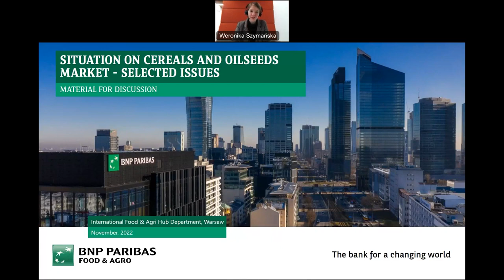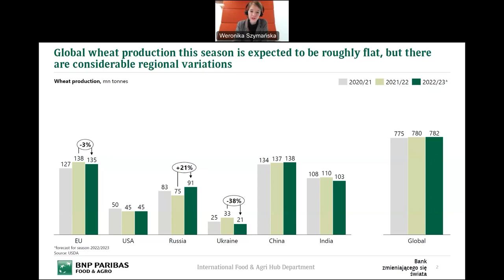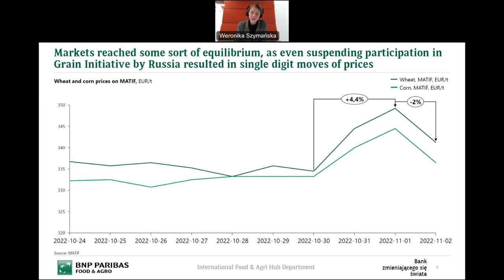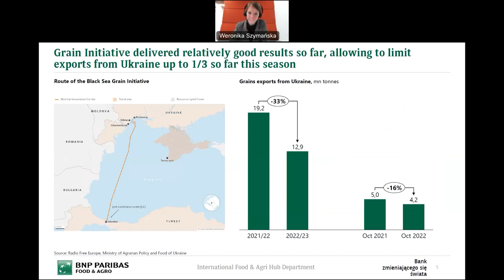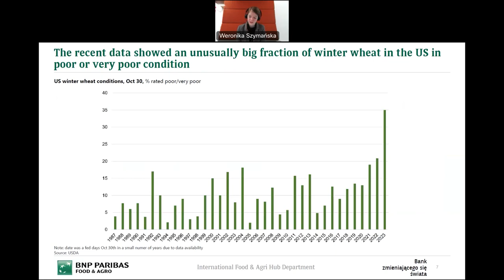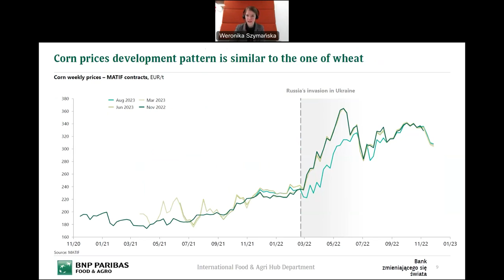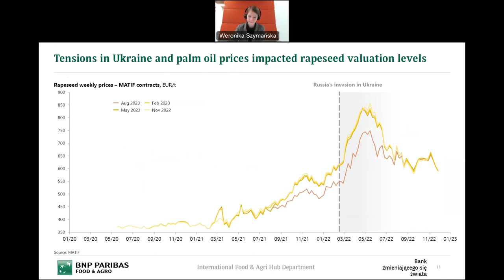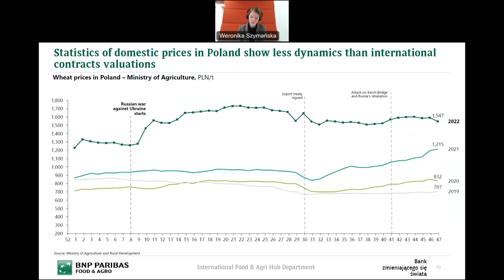Food&Agro Sonar: Zbiory pszenicy w Polsce i w Rosji wzrosną, o 1/3 spadnie eksport z Ukrainy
Zajawka: Agresja Rosji na Ukrainę i zawirowania wokół tzw. korytarza zbożowego na bieżąco dynamicznie i bezpośrednio wpływają na sytuację na globalnym rynku zbóż i oleistych. Ceny pszenicy na początku października na MATIF osiągnęły najwyższy poziom od trzech miesięcy (365 euro za tonę), jednak obecnie, po przedłużeniu umowy zbożowej o kolejne cztery miesiące stabilizują się i wykazują trend spadkowy.

W sezonie 2022/23 w Unii Europejskiej przewidywany jest 3% spadek zbiorów pszenicy przy zachowaniu obecnego areału upraw, który w ostatnim roku wzrósł w kilku krajach, m.in. w Polsce. Krajowe plony są o 8% wyższe niż rok temu. W przyszłym sezonie  największy wzrost produkcji przewidywany jest w Rosji – tamtejsi rolnicy zbiorą ponad 90 milionów ton pszenicy (o 16 mln ton więcej niż rok wcześniej, r/r). Tymczasem na Ukrainie zbiory mają spaść o ok. 40%, zaś eksport o 33%.

Jeśli chodzi o kukurydzę, w bieżącym sezonie przewidywany jest znaczny spadek produkcji w UE i rekordowy wzrost importu tego surowca. Prognozy mówią o spadku produkcji z 71 do 55 mln ton. Trudna sytuacja na rynku kukurydzy ma związek m.in. z negatywnymi zjawiskami klimatycznymi, głównie suszami, w wyniku których ucierpiały uprawy m.in. we Włoszech, Francji i na Węgrzech.

O tym jak wygląda aktualna sytuacja na globalnym i krajowym rynku zbóż i oleistych oraz  co, ile i dokąd płynie korytarzem zbożowym z Ukrainy mówi Weronika Szymańska, Analityczka Sektora Food&Agri BNP Paribas Bank Polska S.A